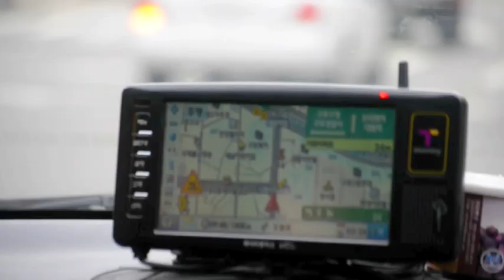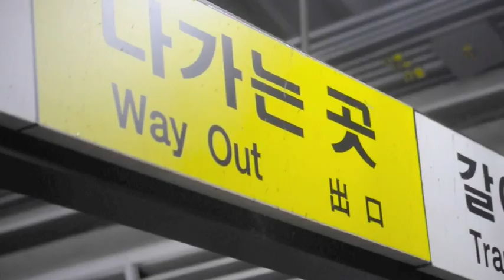MY DAY IN SEOUL.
Here's a SHORT FILM i made called " SEOUL IN A DAY." Just glimpses of what i see here so far away from home. ‎" O GRANDE AMOR" By Stan Getz, Antonio Carlos Jobim & Joao Gilberto.